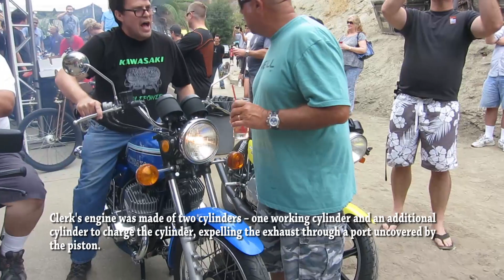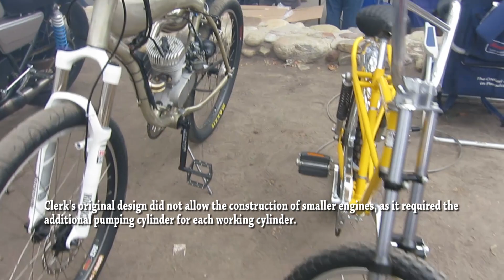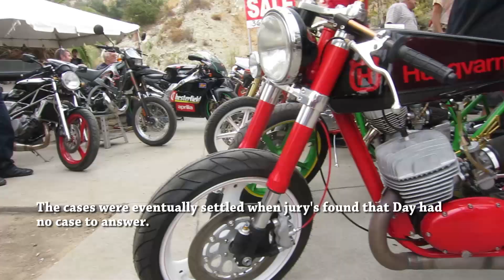History of the 2 stroke engine - 2 Stroke Extravaganza, Joseph Day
Gabriel and I took the Triumph 1050 Speed Triple over to Cooks Corner in Mission Viejo for the 17th Annual 2 Stroke Extravaganza. While there we checked out the bikes and had a couple of beers with some friends.

In this vlog I discuss riding 2up, 2 stroke engines, Joseph Day, and Dugald Clerk.

Bikes: 2008 Suzuki GSX-R 750, 2011 Triumph Speed Triple 1050
Helmets: Arai Corsair V - Jolly Roger, Shoei - RF1100
Jackets: ICON - Daytona, Pilot - Perforated leather
Gloves: Oakley SI Assault
Boots: Adidas
Cameras: GoPro Hero3+, Turnigy HD ActionCam, Canon S100 Powershot
Microphone: Sony ECMCS3 Microphone
Editing: Adobe Premiere, Adobe Photoshop, MacBook Pro
Misc: GoPro wifi Remote, SanDisc Extreme 64GB, Beer